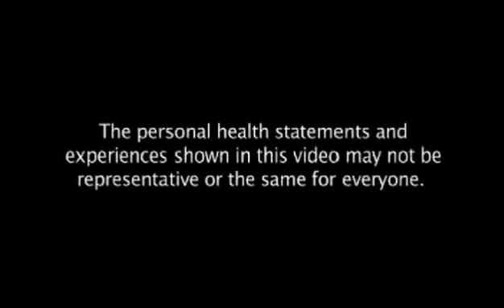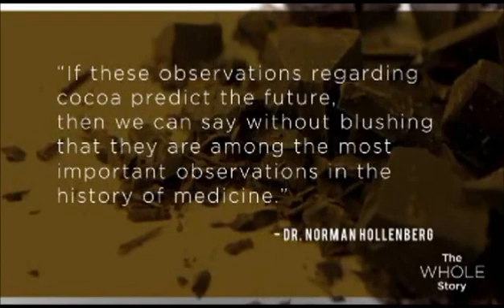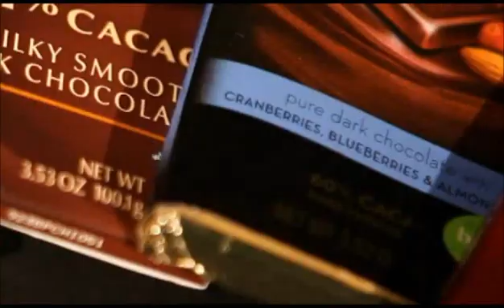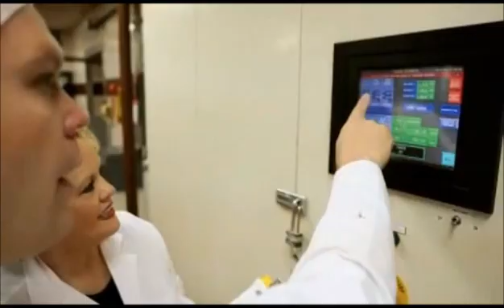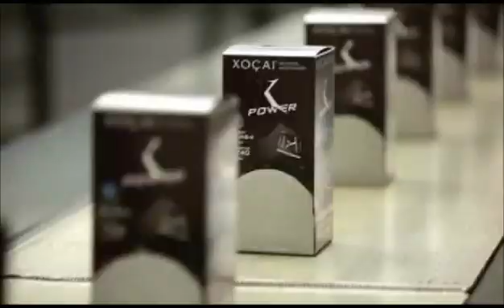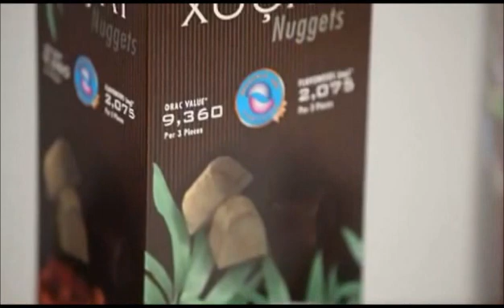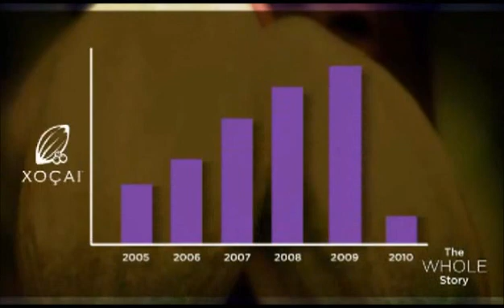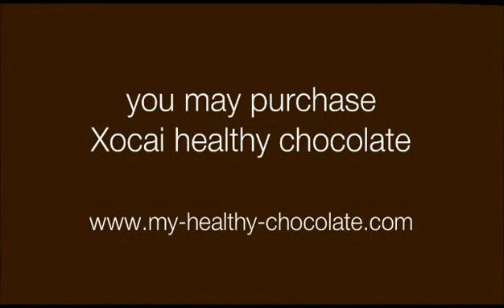Health Benefits of Dark Chocolate - latest research & science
Latest research & science has recently been discovered dark chocolate to have a number of healthy benefits. While eating dark chocolate can lead to the health benefits described below:

1) Dark Chocolate is Good for Your Heart
Studies show that eating a small amount of dark chocolate two or three times each week can help lower your blood pressure. Dark chocolate improves blood flow and may help prevent the formation of blood clots. Eating dark chocolate may also prevent arteriosclerosis (hardening of the arteries).

2) Dark Chocolate is Good for Your Brain
Dark chocolate increases blood flow to the brain as well as to the heart, so it can help improve cognitive function. Dark chocolate also helps reduce your risk of stroke.

Dark chocolate also contains several chemical compounds that have a positive effect on your mood and cognitive health. Chocolate contains phenylethylamine (PEA), the same chemical your brain creates when you feel like you're falling in love. PEA encourages your brain to release endorphins, so eating dark chocolate will make you feel happier.

Dark chocolate also contains caffeine, a mild stimulant. However, dark chocolate contains much less caffeine than coffee. A 1.5 ounce bar of dark chocolate contains 27 mg of caffeine, compared to the 200 mg found in an eight ounce cup of coffee.

3) Dark Chocolate Helps Control Blood Sugar
Dark chocolate helps keep your blood vessels healthy and your circulation unimpaired to protect against type 2 diabetes. The flavonoids in dark chocolate also help reduce insulin resistance by helping your cells to function normally and regain the ability to use your body's insulin efficiently. Dark chocolate also has a low glycemic index, meaning it won't cause huge spikes in blood sugar levels.

4) Dark Chocolate is Full of Antioxidants
Dark chocolate is loaded with antioxidants. Antioxidants help free your body of free radicals, which cause oxidative damage to cells. Free radicals are implicated in the aging process and may be a cause of cancer, so eating antioxidant rich foods like dark chocolate can protect you from many types of cancer and slow the signs of aging.

5) Dark Chocolate Contains Theobromine
Dark chocolate contains theobromine, which has been shown to harden tooth enamel. That means that dark chocolate, unlike most other sweets, lowers your risk of getting cavities if you practice proper dental hygiene.

Theobromine is also a mild stimulant, though not as strong as caffeine. It can, however, help to suppress coughs.

6) Dark Chocolate is High in Vitamins and Minerals

Dark chocolate contains a number of vitamins and minerals that can support your health. Dark chocolate contains some of the following vitamins and minerals in high concentrations:

    Potassium
    Copper
    Magnesium
    Iron

The copper and potassium in dark chocolate help prevent against stroke and cardiovascular ailments. The iron in chocolate protects against iron deficiency anemia, and the magnesium in chocolate helps prevent type 2 diabetes, high blood pressure and heart disease.